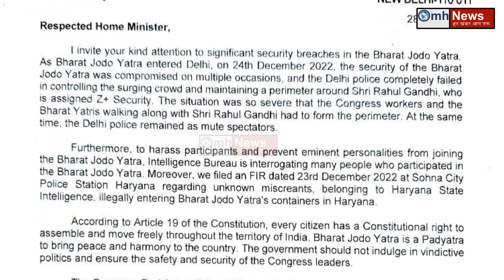यात्रा में Rahul Gandhi ने क्या किया हैं वो जान कर हैरान है लोग ! पकड़ी गई Congress !